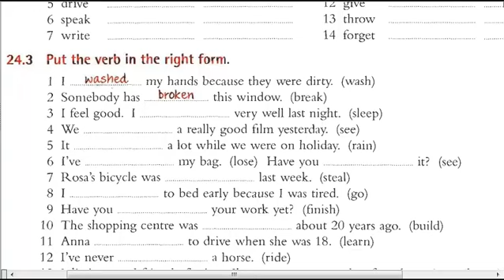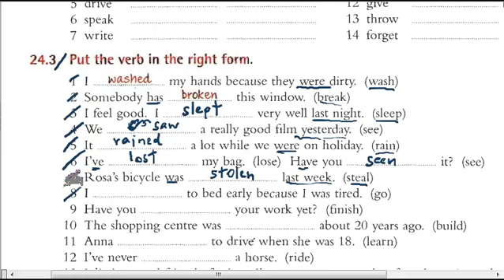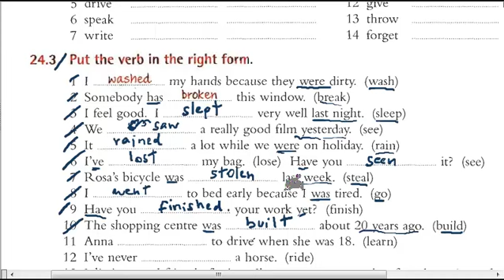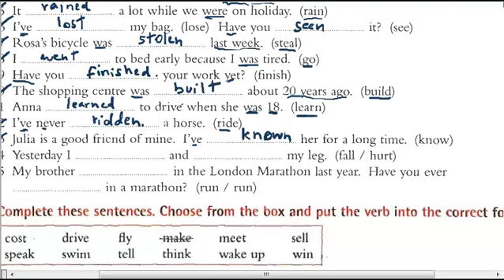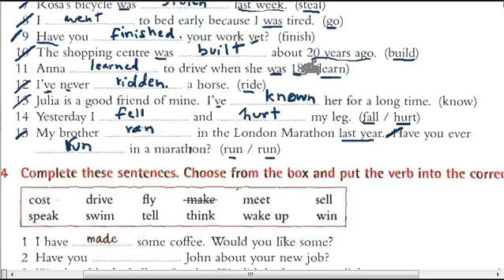EN006 024c Essential Grammar In Use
คำบรรยายบทเรียนไวยากรณ์ภาษาอังกฤษจากหนังสือเรียน Essential Grammar In Use